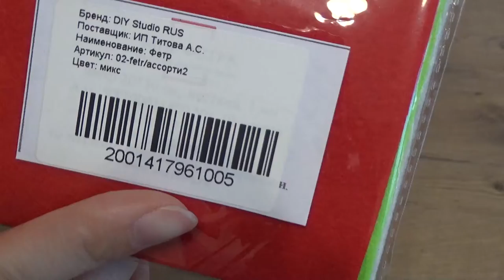Art Manij ОБЗОР Цветной 🧵фетр DIY Studio RUS 10 листов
DIY Studio RUS / Цветной фетр для творчества и рукоделия А4, жёсткий, 10 листов, 1 мм